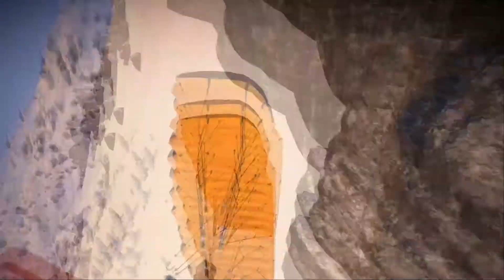Steep First Speedride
Quick vid of the new STEEP sport, Speedriding.